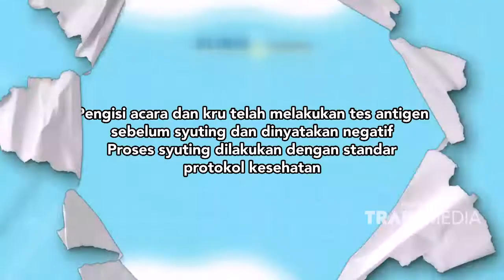Duh Gimana Sih Katanya Mimin Mau Sukses Tapi Kok Begini | Best Moment Klinik Tendean (9/2/22)